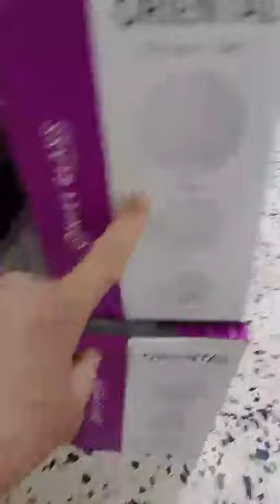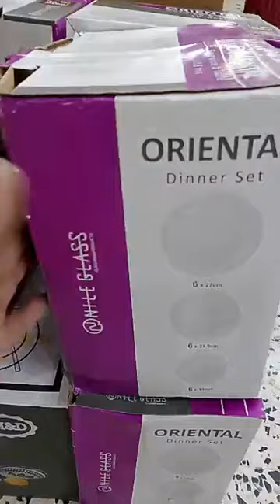الأواني عند بزار السلطان ولد حدة سطيف